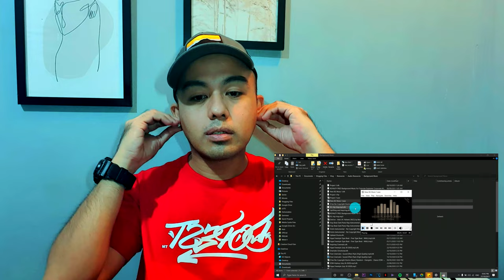Marshall Minor 3 vs Apple Airpods 2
Which is better? Sound Quality, Affordability, Durability and Design?